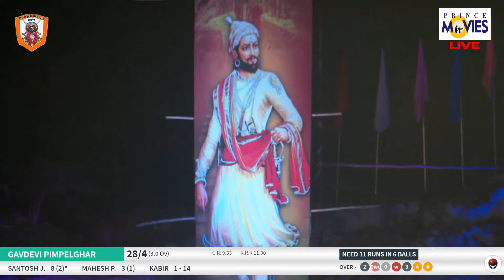MEGA FINAL || JAY HANUMAN 40 V/S GAVDEVI PIMPELGHAR || VEER TANAJI DAPODE CHASHAK 2019